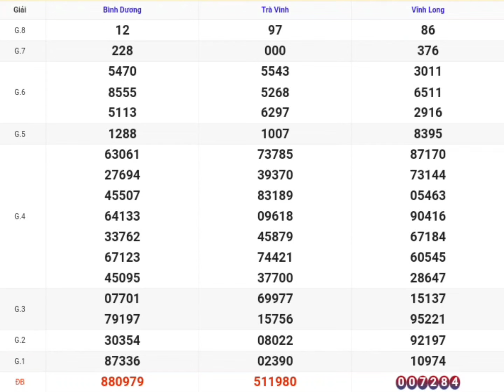XSMN | Quay Thử Kết Quả Xổ Số Miền Nam P6 Hôm Nay 24-05-2024 xs vĩnh long, bình dương, trà vinh